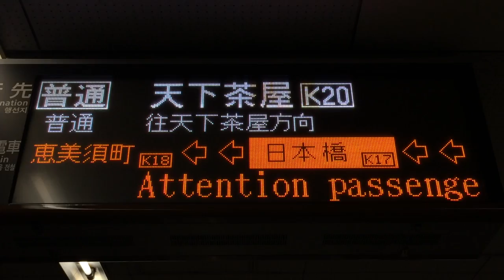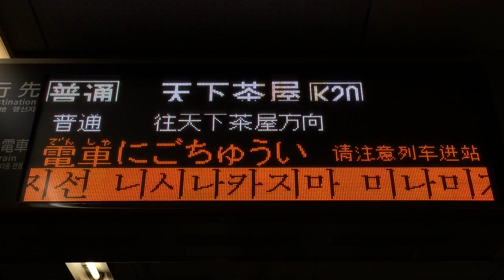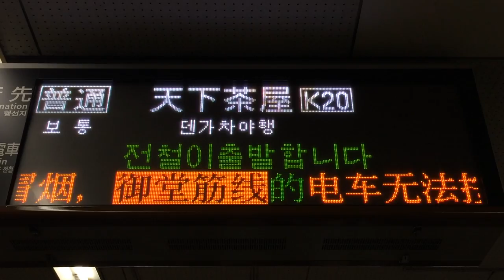西中島南方発煙スクロール表示 Osaka Metro堺筋線 恵美須町駅ホーム LED電光掲示板(発車標)